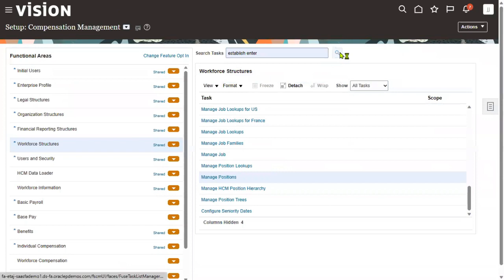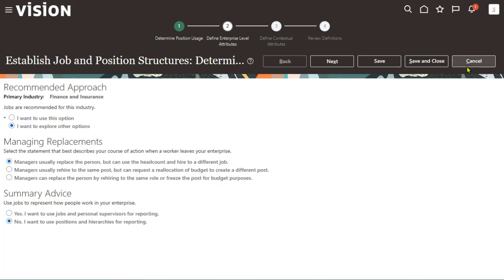Fusion HCM | Interview Questions | Job setups and Position setups | RDS | BU | Placement